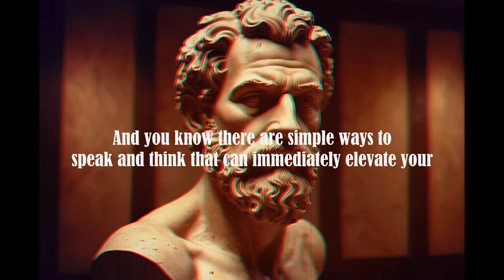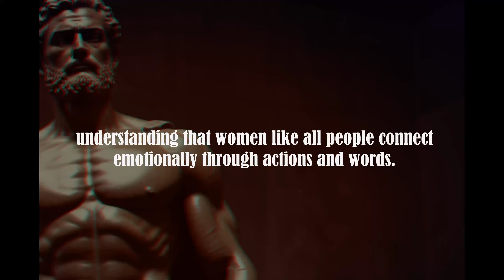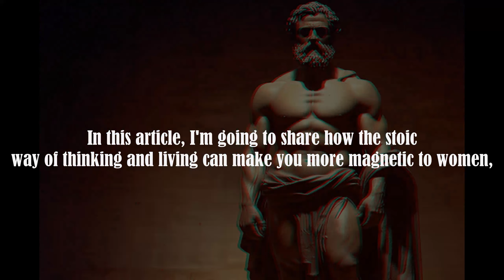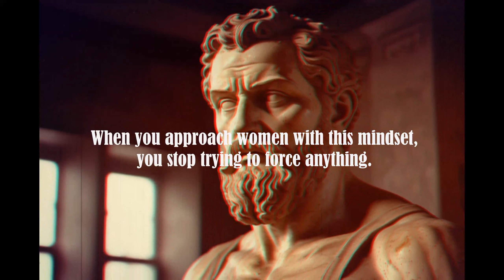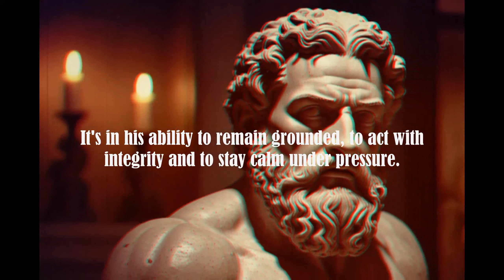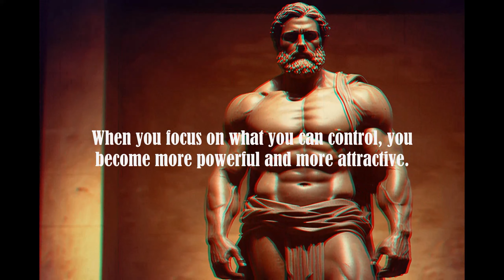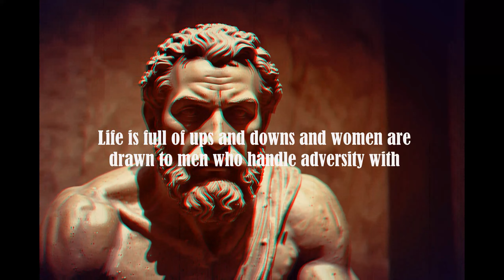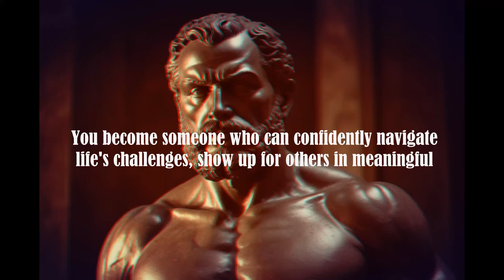What She Can't Resist Hearing from You Tonight?Stoicism |Romantic Relationships |women psychology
What She Can't Resist Hearing from You Tonight | Stoicism Explained

🌟 Unlock the Secret to Strong, Confident Relationships with Stoicism 🌟

In tonight's video, discover how the timeless philosophy of Stoicism can transform the way you communicate with the people around you, especially in romantic relationships. Have you ever wondered what to say to capture her attention or make her feel truly valued? Stoicism offers powerful insights into how we can approach love, connection, and communication with calm, clarity, and confidence.

What You'll Learn in This Video:

How Stoic principles can make you a better communicator.
The art of emotional control and how it helps in relationships.
Why understanding yourself deeply leads to stronger bonds.
The key things that women (or anyone) can’t resist hearing from you.
Practical tips on how to apply Stoicism in everyday conversations.
Why Watch This Video? Whether you're looking to improve your current relationship or preparing for new connections, Stoicism teaches you how to remain grounded, confident, and composed, making you irresistible in any situation. It's not just about what you say, but how you say it, and Stoic wisdom can guide you to master this.

Your journey to mastering Stoic wisdom and becoming the best version of yourself starts here.

Stoicism
What She Can't Resist Hearing
Stoic Philosophy
Relationship Advice
Emotional Control
Confidence in Relationships
Effective Communication
Romantic Advice
Stoicism for Beginners
Self Improvement
How to Connect with Women
Mastering Emotions
Stoic Wisdom
Philosophy for Life
Better Communication Skills
Calm and Confident
Romantic Relationships
Becoming Irresistible
Mastering Conversations
Personal Growth Through Stoicism